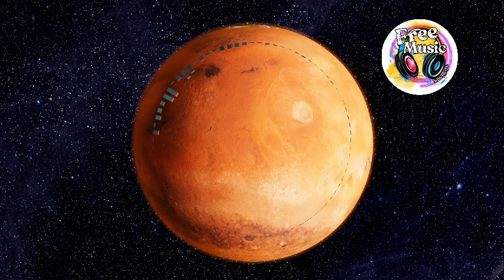🎵 [FREE] Audioscribe - Skyline [Background Music] [Copyright Free Music] [Music No Copyright] 🎼 🎶 🎵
⚠️When you are using this track, please add this in your description:
Track: Skyline by Audioscribe
Follow: Audioscribe